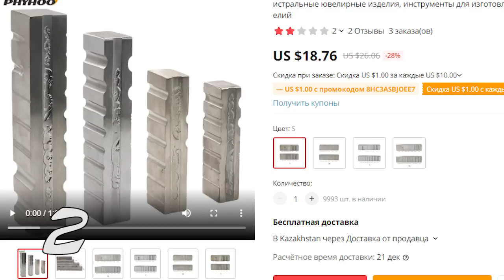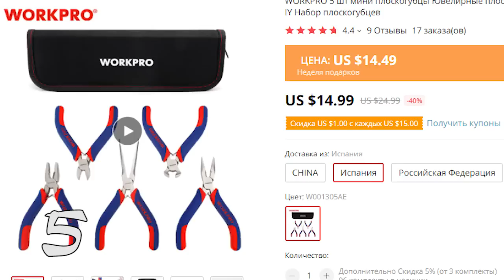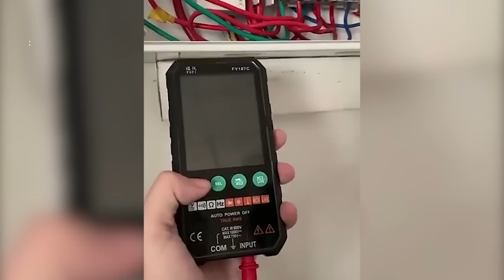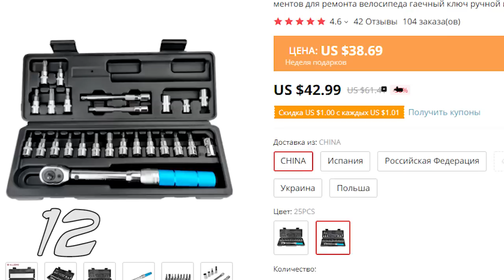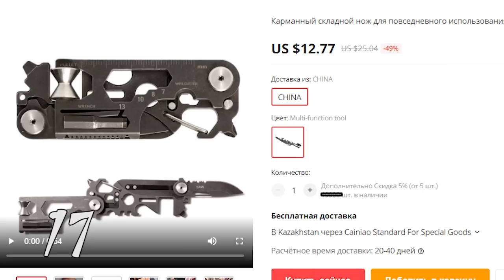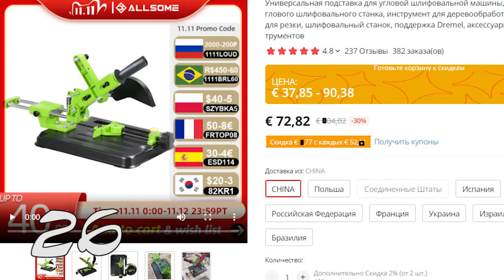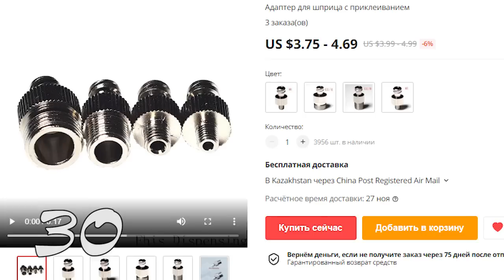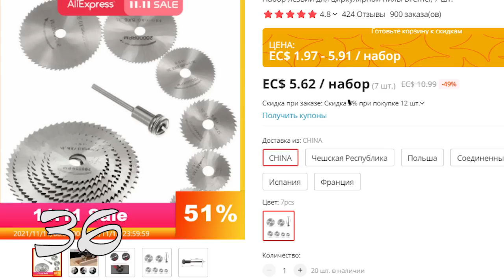45 Товаров и Инструментов для дома с Алиэкспресс, которые можно купить и не пожалеть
Всем привет! Это очередные классные и полезные инструменты для дома с Алиэкспресс. Подборка из 45 крутых и интересных товаров для дома с AliExpress.

00:00 Всем привет!
00:11 - 1 Уровни рамные и брусковые
00:34 - 2 ФлахАзен
00:51 - 3 Подшипники различных размеров
01:18 - 4 Графитовые изложницы
01:42 - 5 Набор мини-плоскогубцев и кусачек
02:05 - 6 Цифровые мультиметры
02:32 - 7 Набор анкеров типа Молли с пистолетом
02:52 - 8 Якорные стопр колышки
03:20 - 9 Тактическая поясная сумка
03:37 - 10 Активные наушники для стрельбы

03:56 - 11 Пистолет для монтажной пены
04:21 - 12 Динамометрический ключ трещотка
04:42 - 13 Мультитул-брелок NexTool
05:03 - 14 Шаровое долото
05:25 - 15 Подставка подножка для бритья ног
05:43 - 16 Плотницкий карандаш со сменными стержнями
06:05 - 17 Небольшой мультитул
06:26 - 18 Измеритель износа велосипедной цепи
06:47 - 19 Скребок гуаша
07:12 - 20 Пневматический вал для дозирования

07:37 - 21 Набор инструментов для очищения кожи
08:00 - 22 Насадка на шуруповёрта для скрутки проводов
08:24 - 23 Зажигалки в виде ручных гранат
08:46 - 24 Ключ для взлома профильных цилиндровых замков
09:05 - 25 Зажигалка автоген
09:28 - 26 Кронштейн с протяжкой для болгарки
09:53 - 27 Пузырьковый мини уровень
10:14 - 28 Строительная рулетка
10:29 - 29 Комбинированный угольник
11:00 - 30 Адаптеры для шприцев

11:22 - 31 Адаптер для снятия фаски
11:45 - 32 Угловые струбцины
12:07 - 33 Набор отверток и бит
12:28 - 34 Дисковая пила
12:50 - 35 Стусло
13:16 - 36 Отрезные мини диски для дремеля
13:37 - 37 Магнитный адаптер для бит
14:02 - 38 Ножницы электрика
14:24 - 39 Самоклеящаяся линейка
14:52 - 40 Супер прочная лента

15:19 - 41 Мотоциклетные джинсы
15:41 - 42 Пазовые галтельные фрезы
16:02 - 43 Лабораторный столик
16:22 - 44 Универсальный накидной гаечный ключ
16:45 - 45 Угловые зажимы